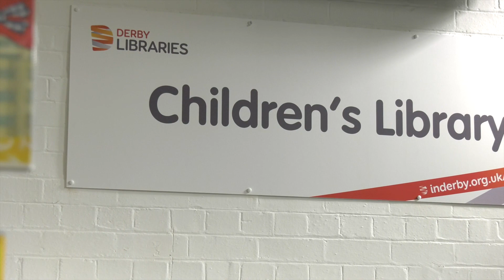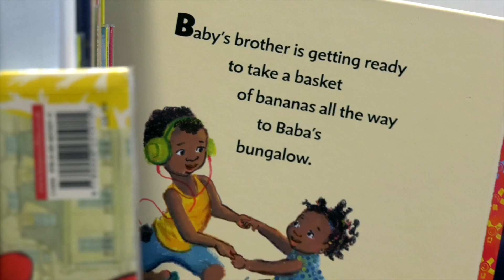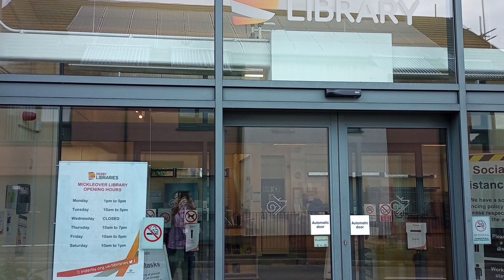An introduction to Derby Libraries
"When you join the library it will open a door to a whole world of exciting things..."

Find out all about Derby Libraries and what we offer - from amazing books to eLibrary (full of eBooks, eMagazines and eNewspapers), free activities and groups to local history research support and lots more. Produced in collaboration with Derby Theatre.

To join Derby Libraries, browse our catalogue, explore the eLibrary or find out more about our activities and events please visit our